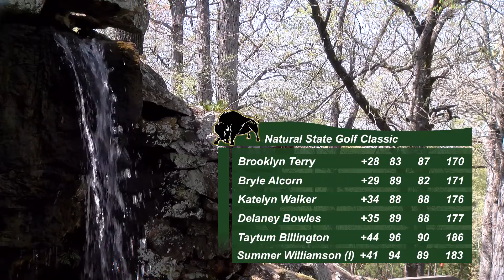2018 Harding Golf Highlights from the Natural State Golf Classic